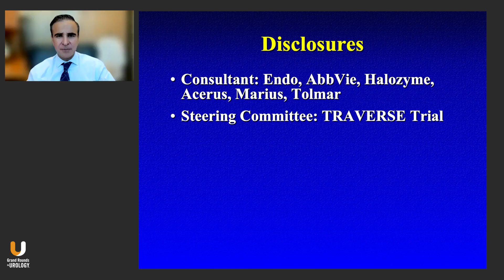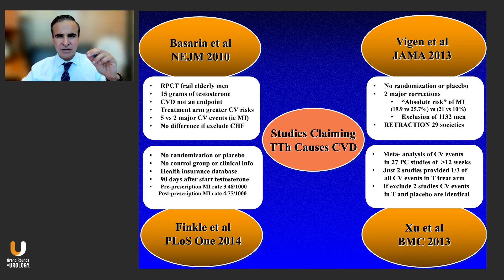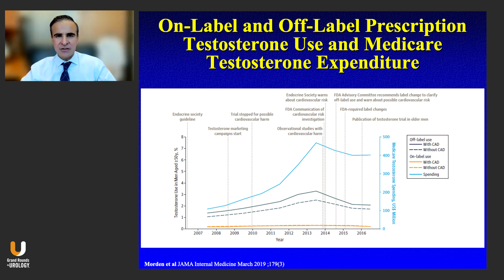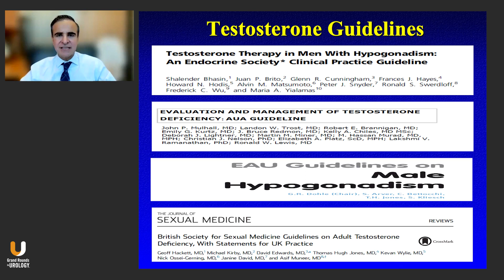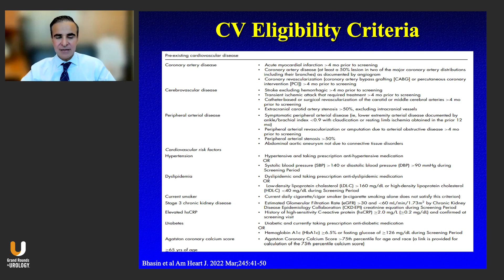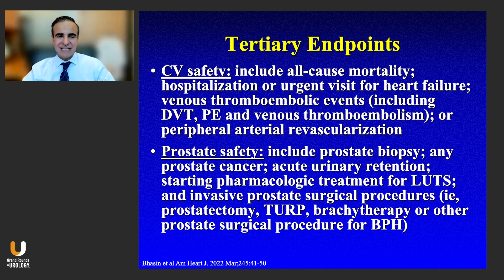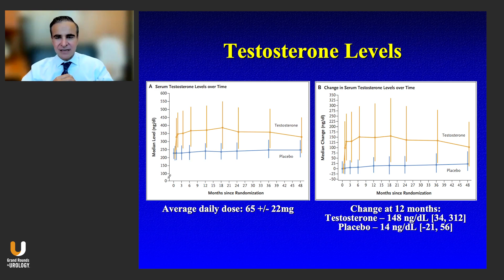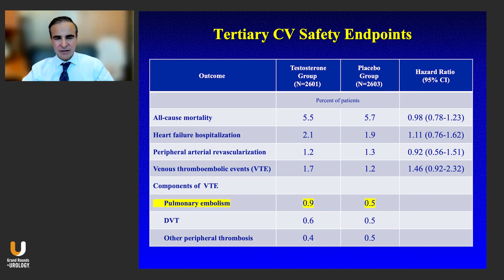Results from the TRAVERSE Trial - Cardiovascular Effects of Testosterone Therapy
Mohit Khera, MD, MBA, MPH, provides an update on the results of the landmark TRAVERSE Trial, which examined the potential cardiovascular effects of testosterone therapy in men. After reviewing the complex recent history and controversies surrounding testosterone therapy, Dr. Khera walks through the TRAVERSE Trial, a randomized, double-blind, placebo-controlled study of over 5,000 hypogonadal men who either had cardiovascular disease, or were at increased risk for cardiovascular disease over 5 years.